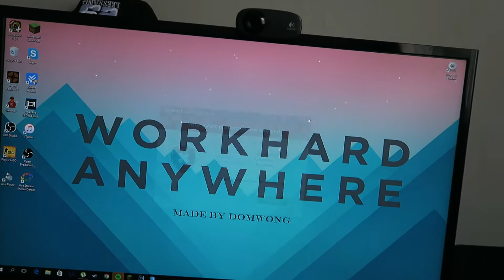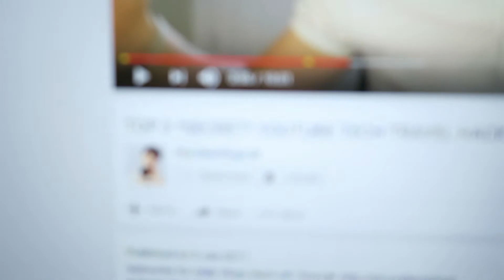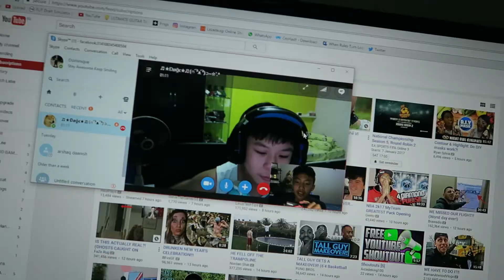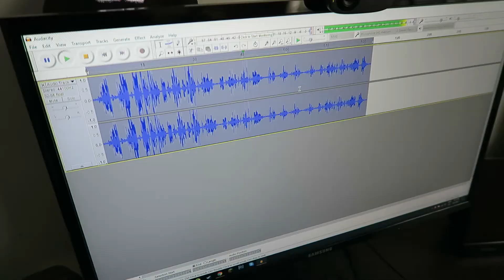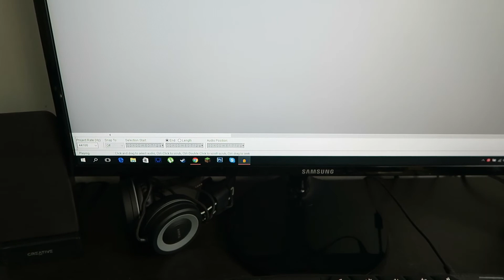Weekly vlog ep 1 (My 2017 goals)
Will be starting this every week
Instangram:@DWK.__

?Music
All opinions expressed are my own, if you respect them, i'll respect yours -Dom